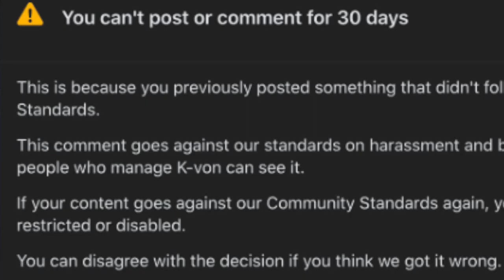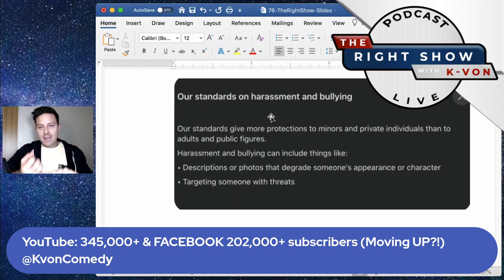Does Facebook Have Any Standards?! (comedian K-von banned)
DELUSIONAL = Be honest; does Facebook really have any standards at all? NO.